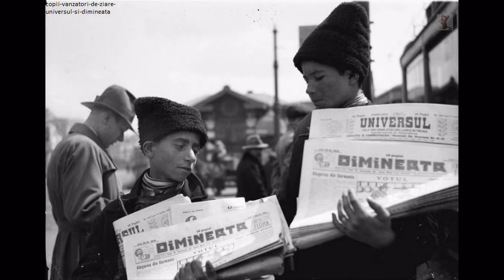Bucuresti 1925-1935 Old foto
Poze de demult din Bucuresti - alei,cladiri si oameni.
Old photos of Bucharest 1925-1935